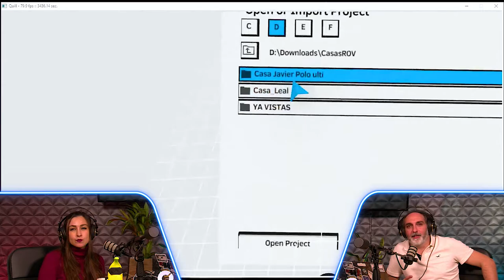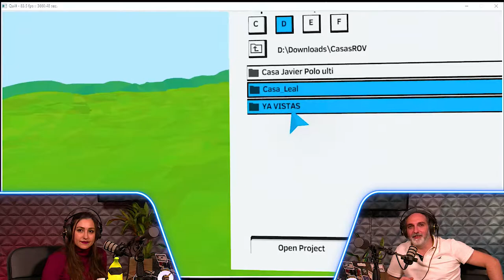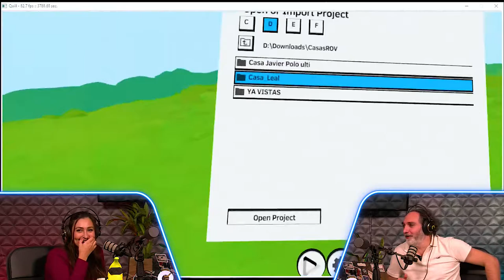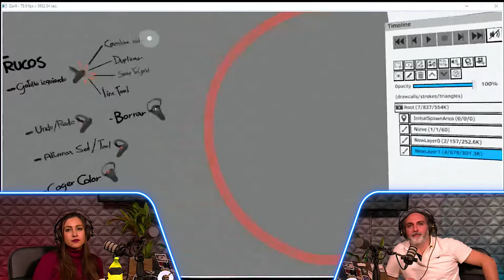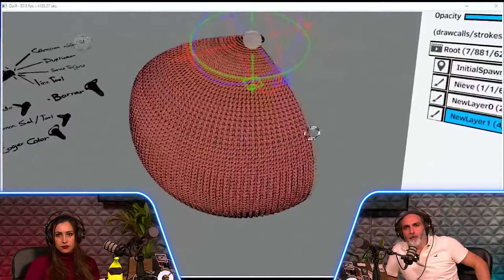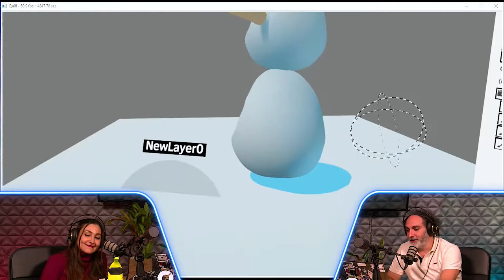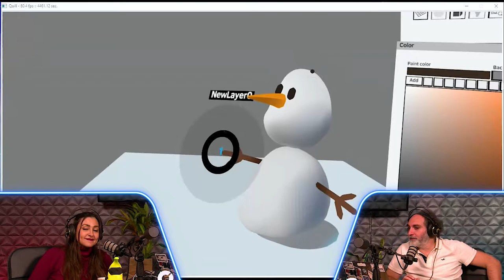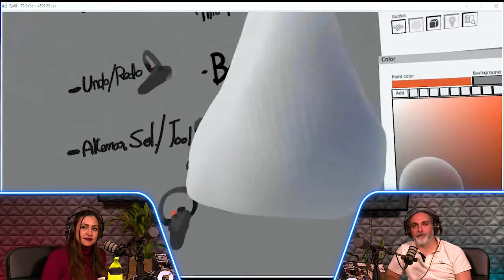HAZME UN MUÑECO DE NIEVE...⛄ En Realidad Virtual con Quill - ✨Los Mundos de Quill #15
En este episodio Daniel Martín Peixe analiza las 3 últimas casas recibidas de los rovianos del reto de Quill, que tienen bastante nivel y nos da la siguiente masterclass sobre cómo crear formas más naturales y un nuevo reto de lo más invernal.⛄